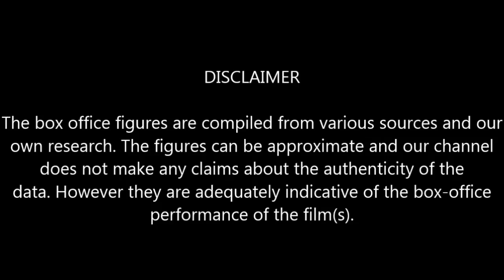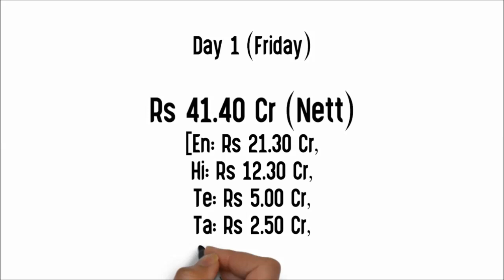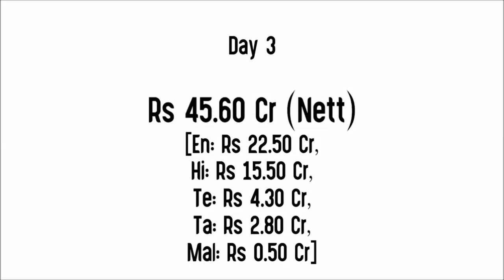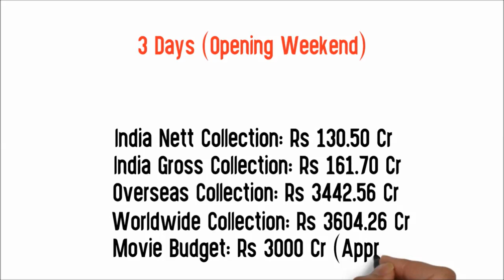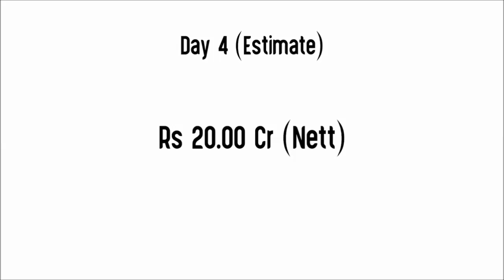Avatar The Way Of Water 4 Days Box Office Collection | Avatar 2 India,Overseas,Worldwide Collection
Avatar The Way Of Water Box Office Collection Day 1
Avatar The Way Of Water Box Office Collection Day 2
Avatar The Way Of Water Box Office Collection Day 3
Avatar The Way Of Water Box Office Collection Day 4
Avatar The Way Of Water Opening Weekend Box Office Collection
Avatar The Way Of Water India Box Office Collection
Avatar The Way Of Water Overseas Box Office Collection
Avatar The Way Of Water Worldwide Box Office Collection
Avatar The Way Of Water Day Wise Box Office Collection
Avatar The Way Of Water English Box Office Collection
Avatar The Way Of Water Hindi Box Office Collection
Avatar The Way Of Water Telugu Box Office Collection
Avatar The Way Of Water Tamil Box Office Collection
Avatar The Way Of Water Malayalam Box Office Collection
Avatar The Way Of Water Movie Budget
Avatar The Way Of Water Movie Review
Avatar The Way Of Water Movie Hit or Flop
Avatar The Way Of Water Hollywood Movie Box Office Collection
Avatar 2 Box Office Collection India
Avatar 2 Box Office Collection Overseas
Avatar 2 Box Office Collection Worldwide
Collection & Comparison

Movie: Avatar The Way of Water (2022)
Star Cast: Sam Worthington, Zoe Saldana, Sigourney Weaver, Stephen Lang, Kate Winslet and Others.
Director: James Cameron
Producer(s): James Cameron & Jon Landau